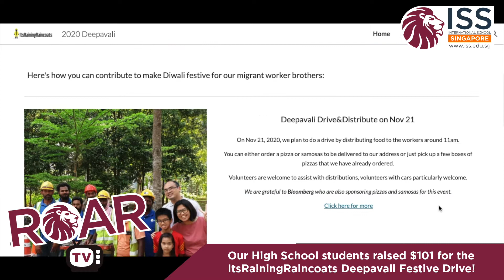20 November: ROAR TV with Mr Hayward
Our K-12 Principal Mr Hayward sums up the activities and events of this week and shares details about upcoming key events.